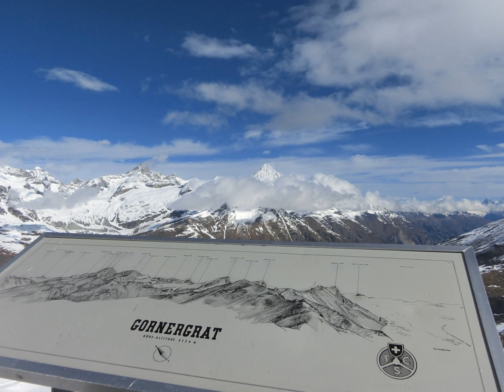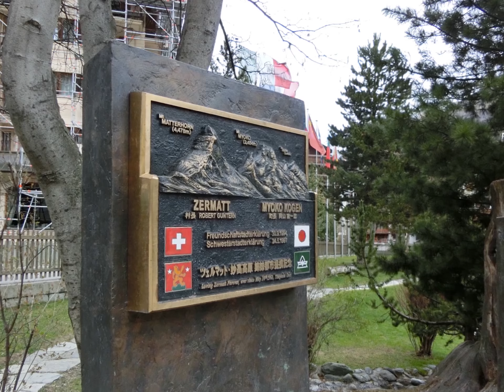写真動画・ツェルマットの街とマッターホルン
スイス旅行・ツェルマット・街 の風景とマッターホルン（山の風景）を撮影。
2017年5月12日　撮影